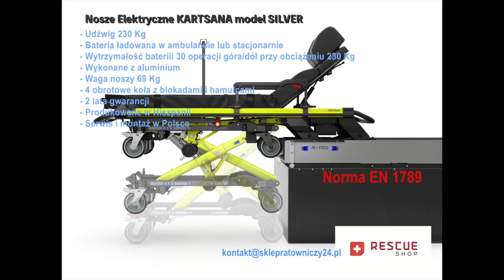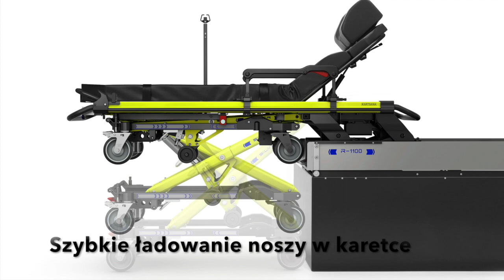Visits to the KARTSANA stretcher factory in Barcelona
A short video of our visit to the KARTSANA stretcher factory in Barcelona.
The film mainly shows SiLVER stretcher

REGARDS!